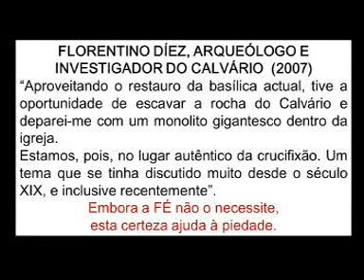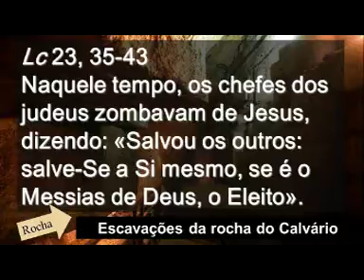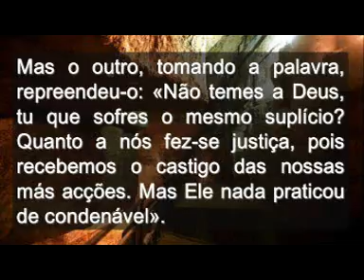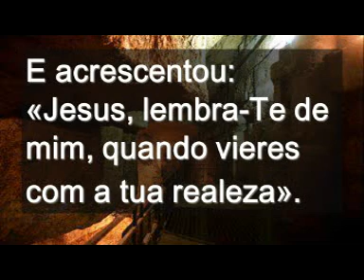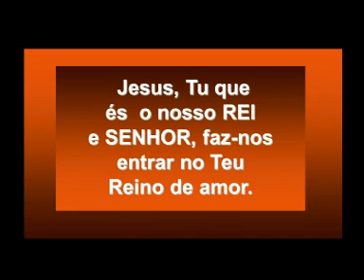DOMINGO de Cristo Rei - portugês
VANGELHO